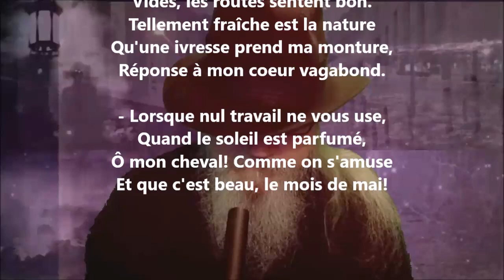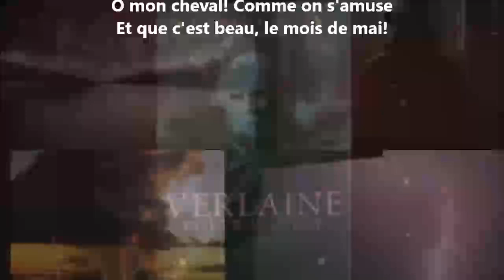Vacances - Lucie Delarue-Mardrus lu par Yvon Jean